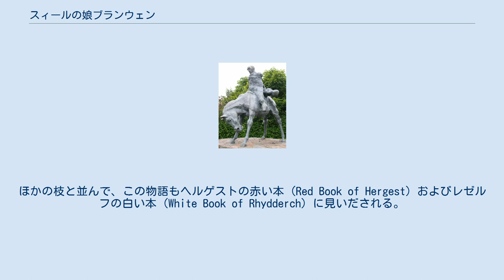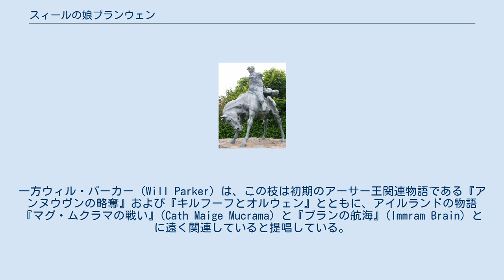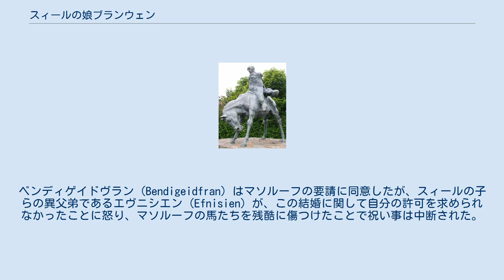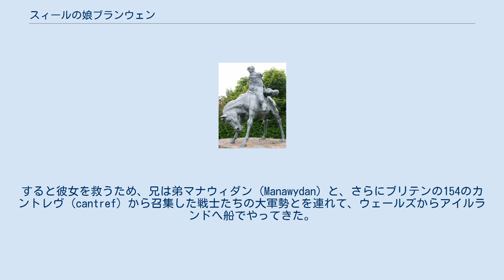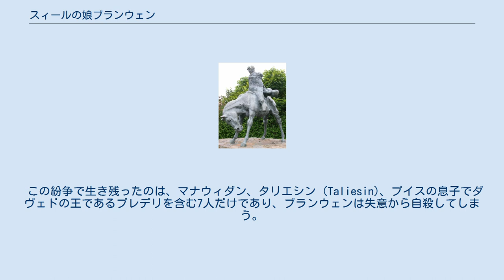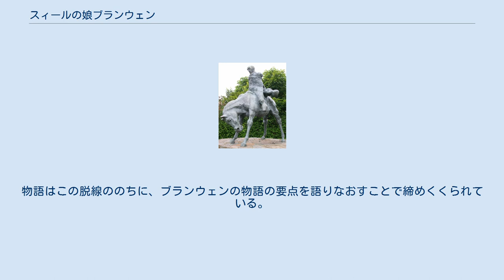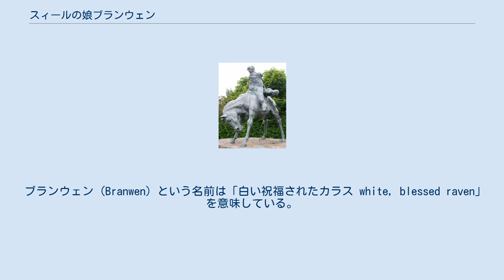スィールの娘ブランウェン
『スィールの娘ブランウェン』(現代ウェールズ語: Branwen ferch Llŷr, 中期ウェールズ語: Branwen uerch Lyr) は、中世ウェールズ語文学のなかの伝説的物語のひとつで、マビノギ四枝の第二話である。
この話はスィールの子どもたち、すなわちブリテンの上王ベンディゲイドヴラン (Bendigeidfran, 「祝福されたブラン Brân the Blessed」) およびその弟マナウィダン (Manawydan) と妹ブランウェン (Branwen) に関わっており、ブランウェンとアイルランドの王マソルーフ (Matholwch) との結婚を扱っている。
マソルーフがブリテンの姫ブランウェンの待遇を誤ったことで、二つの島のあいだに壊滅的な戦争が起こり、主要な登場人物の大半の死を招き、またベリの息子カスワソン (Caswallon fab Beli) がブリテンの王位に上ることとなる。
ほかの枝と並んで、この物語もヘルゲストの赤い本 (Red Book of Hergest) およびレゼルフの白い本 (White Book of Rhydderch) に見いだされる。
この直後に第三の枝『スィールの息子マナウィダン』(Manawydan fab Llŷr) が続く。
 一説によるとこの物語は部分的に、紀元前3世紀のガリア人のバルカン半島侵攻に由来し、ブランはガリア人の族長ブレンヌス (Brennus) に同定されるという。
ニコライ・トルストイ (Nikolai Tolstoy) は、現行の形の伝説は11世紀のブライアン・ボル (Brian Boru) とモール・セックネール (Máel Sechnaill) との戦いによる影響を受けている可能性があると示唆している。
一方ウィル・パーカー (Will Parker) は、この枝は初期のアーサー王関連物語である『アンヌウヴンの略奪』および『キルフーフとオルウェン』とともに、アイルランドの物語『マグ・ムクラマの戦い』(Cath Maige Mucrama) と『ブランの航海』(Immram Brain) とに遠く関連していると提唱している。
 アイルランド王マソルーフ (Matholwch) は、強き者の島 (Island of the Mighty) の上王である祝福されたブラン (Bran the Blessed) と話すため、そして彼の妹ブランウェン (Branwen) との結婚を申し込み、これによって両島のあいだに同盟を締結するため、ハーレフ (Harlech) まで船でやってきた。
ベンディゲイドヴラン (Bendigeidfran) はマソルーフの要請に同意したが、スィールの子らの異父弟であるエヴニシエン (Efnisien) が、この結婚に関して自分の許可を求められなかったことに怒り、マソルーフの馬たちを残酷に傷つけたことで祝い事は中断された。
マソルーフは深刻に機嫌を損ね、そのためブランは彼に、死者を生き返らせることのできる魔法の大釜という形で償いを与えた。
この贈り物に喜び、マソルーフとブランウェンはアイルランドを治めるために船で戻っていった。
 そのうちにマソルーフの王国でブランウェンは息子グウェルン (Gwern) を生むが、エヴニシエンの侮辱はアイルランド人たちのあいだで絶えず癪に障るものでありつづけたため、とうとうブランウェンは虐待され、厨房に追いやられて毎日ぶたれていた。
彼女はムクドリを飼いならし、兄ベンディゲイドヴランへの伝言をもたせてアイリッシュ海を渡らせた。
すると彼女を救うため、兄は弟マナウィダン (Manawydan) と、さらにブリテンの154のカントレヴ (cantref) から召集した戦士たちの大軍勢とを連れて、ウェールズからアイルランドへ船でやってきた。
アイルランド人は和平を求め、ベンディゲイドヴランをもてなすために十分な大きさの家を建てることを申し出たが、その内部には百の袋が吊り下げられており、小麦粉が入っていると偽って実際には武装した兵士たちを中に入れていた。
エヴニシエンは策略を疑って偵察に入り、袋の中にいた兵士たちの頭を砕いて殺した。
その後、宴でエヴニシエンはふたたび侮辱されたと感じ、グウェルンを火に投げ入れたので乱闘が勃発した。
アイルランド人が大釜を用いて死者たちを生き返らせるのを見て、エヴニシエンは死体の中に隠れて大釜を破壊したが...